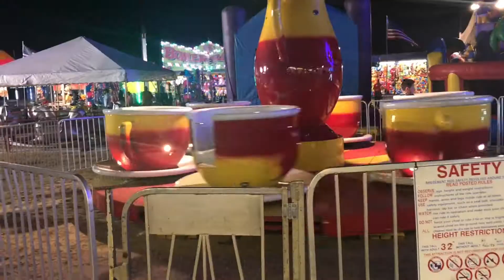Carnival Games Family Fun Video For Kids Children Activities Alex Toy Review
Alex and  Anthony from Alex Toy Review Go to the Carnival! Alex's family had a family fun time playing carnival games such as Duckie pool, Sack Slide, ride the carnival carousel, ride the Monster Trucks and so much more! Great Video for kids children who love going to the carnival!